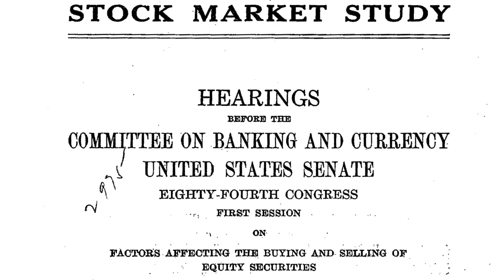Benjamin Graham - Warren Buffett’s Mentor: Senate Stock Market Study Interview - Ben Graham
Exclusive reading of the transcript of the fascinating Government interview with Benjamin Graham, father of Value Investing, author of the book Intelligent Investor  which was applied successfully by billionaire fund managers Charlie Munger, Warren Buffett, Walter Schloss and many other value investors.

Topics include how Ben Graham values and selects stocks, intrinsic value, General Motors, monopoly, competition, methods of buying shares, secrecy, dividends, minimum holdings, insider trading, insider information, and much more.